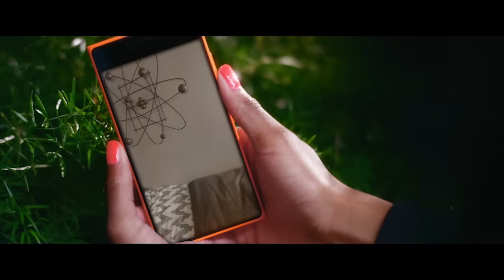Project Mc² | The Prototype Thief | STEM Compilation | Streaming Now on Netflix!